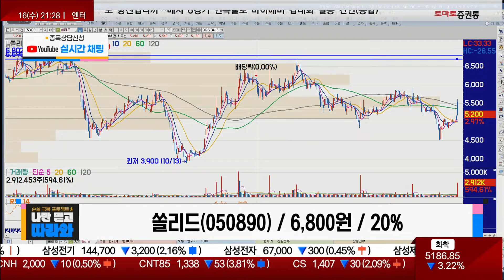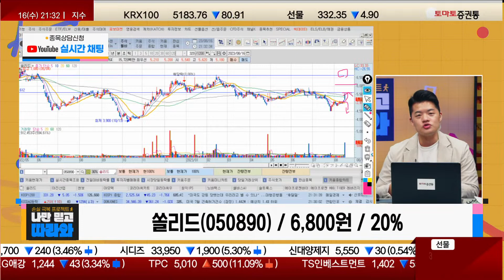매출 비중 쏠려있지만 네트워크 장비 / 쏠리드(050890) [김형일 전문가_나만 믿고 따라와]